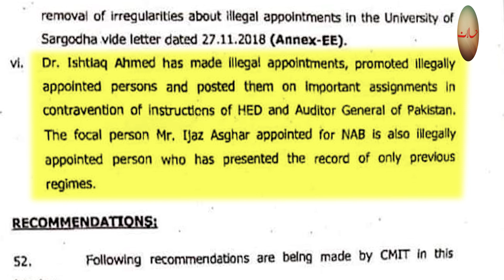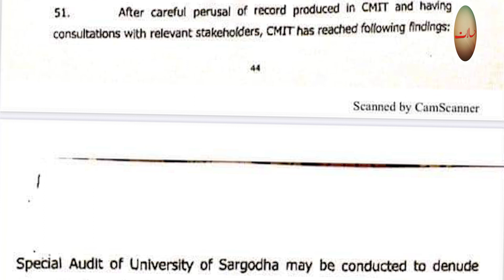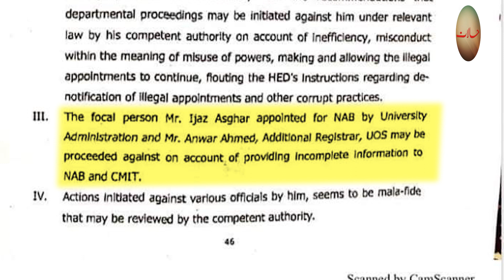Corruption scandal of VC Sargodha University Dr Ishtiaq Ahmad | Halaat